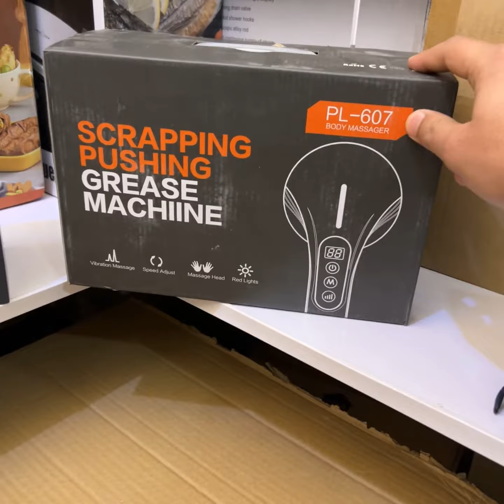IMPORT LOT 2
For any Query Kindly contacts us via call or WhatsApp at 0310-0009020